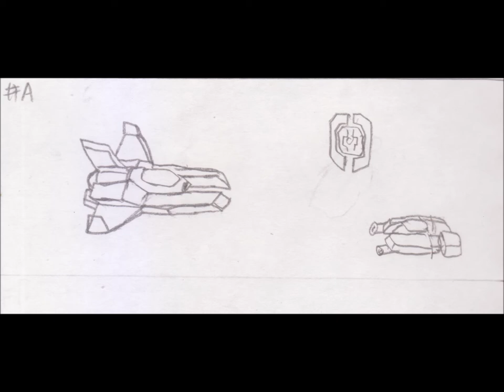Garudius'95 OST Departure To Space A